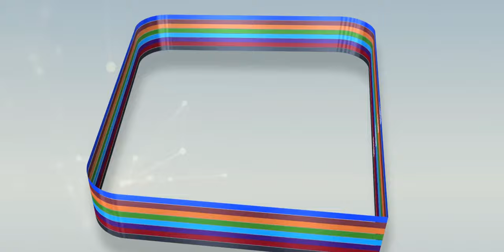Plateau waajal Magal Serigne Niane DIOP le 13 février 2021avec S; Abdoul Aziz DIOP